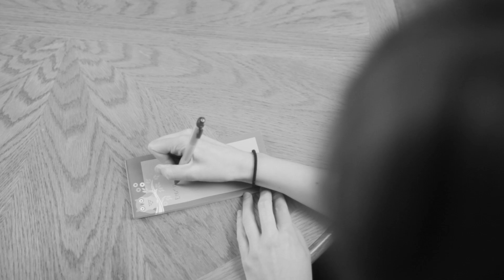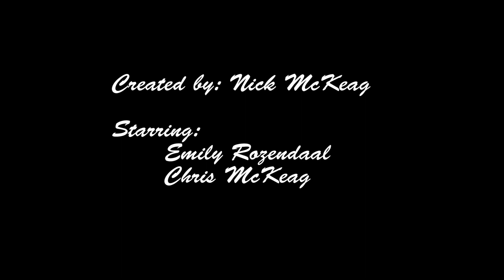I didn't title this because I couldn't think of one. My one minute for the SVP Windy Awards. Please know that I did this video for a reason.